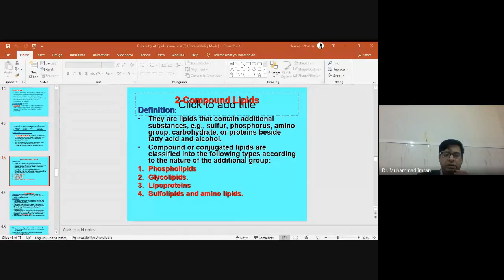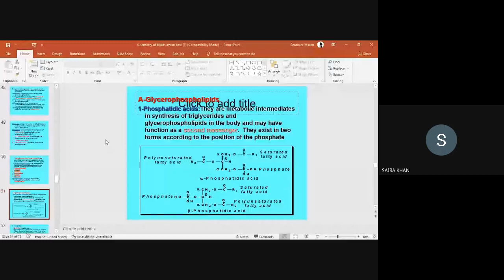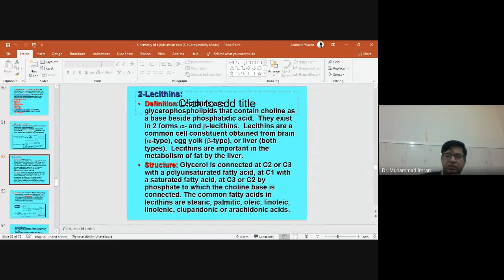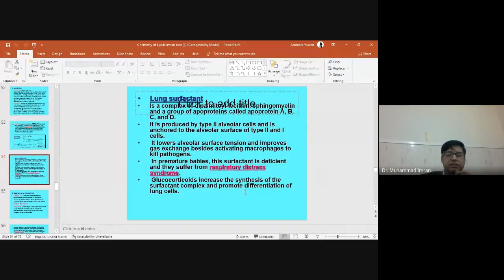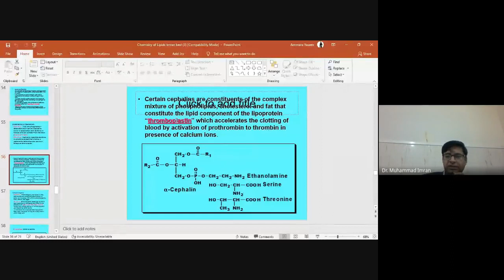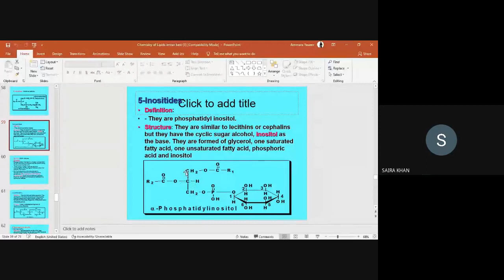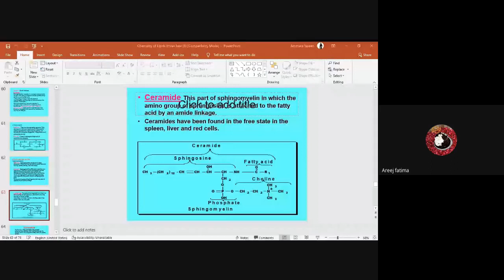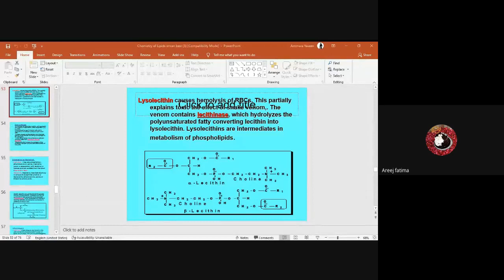PHOSPHOLIPIDS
Phospholipids are important components of cell membrane and have variety of Functions.
1. To understand about phospholipids
2. To Understand about different types of phospholipids
3. To understand the functions of glycerophospholipids and Sphingophospholipids
Lecithin
Kephalin
Sphingomyelin
Phospholipid, also called Phosphatide, any member of a large class of fatlike, phosphorus-containing substances that play important structural and metabolic roles in living cells. The phospholipids, with the sphingolipids, the glycolipids, and the lipoproteins, are called complex lipids, as distinguished from the simple lipids (fats and waxes) and from other fat-soluble cell components, mostly isoprenoids and steroids. The term phosphoglyceride is used by some as a synonym for phospholipid and by others to denote a subgroup of phospholipids.
In general, phospholipids are composed of a phosphate group, two alcohols, and one or two fatty acids. On one end of the molecule are the phosphate group and one alcohol; this end is polar, i.e., has an electric charge, and is attracted to water (hydrophilic). The other end, which consists of the fatty acids, is neutral; it is hydrophobic and water-insoluble but is fat-soluble. This amphipathic nature (containing both hydrophobic and hydrophilic groups) makes phospholipids important in membranes; they form a two-layer structure, called the lipid bilayer, with the polar head facing out on each surface to interact with water, and with the neutral “tails” driven inward and pointing toward one another. The lipid bilayer is the structural basis of all cell membranes and is nearly impermeable to ions and most polar molecules. Proteins embedded in the phospholipid matrix transport many substances through the membrane.

Lecithin (q.v.; phosphatidyl choline) and the cephalins (phosphatidyl ethanolamine and phosphatidyl serine) are groups of phospholipids of widespread occurrence in plants and animals; lecithin is the most abundant, but is rare in microorganisms.

Other phospholipids include plasmalogens, present in brain and heart and apparently of limited occurrence in nonanimal tissues; phosphoinositides, present in brain; and cardiolipin, initially isolated from heart.